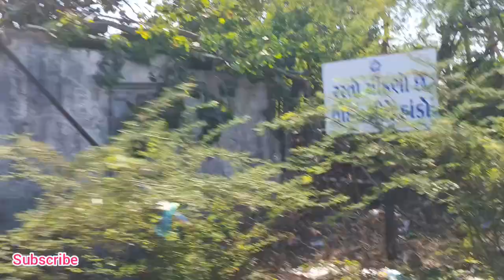different types of boats in somnath beach road 🛣️